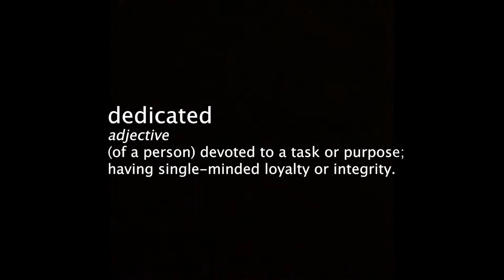King's TV- Josh Zuchowski, Olympic Swimming Hopeful- Sports Documentary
King's TV reporters capture Josh Zuchowski's journey from junior swimmer to 6-time state champion to US Olympic Trials qualifier.
Reported by Christian Proscia.

Studio 70, a part of The Smith Family Conservatory at The King's Academy, is directed by Mr. Austin Parenti and Mr. Tim DeMoss. Recently, its students unveiled their digital arts projects for the 2020-21 school year. To see more of this showcase,